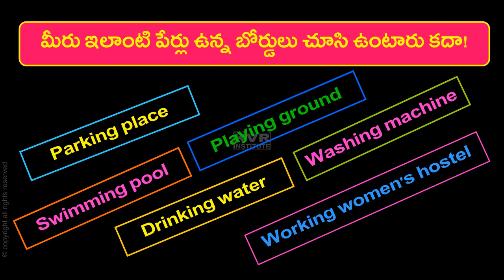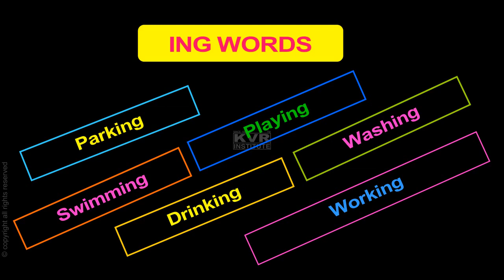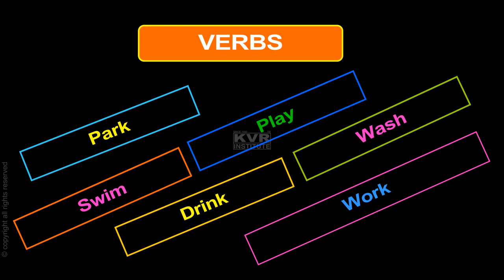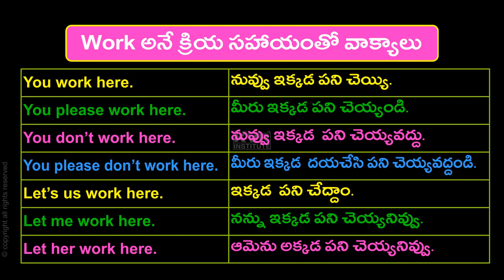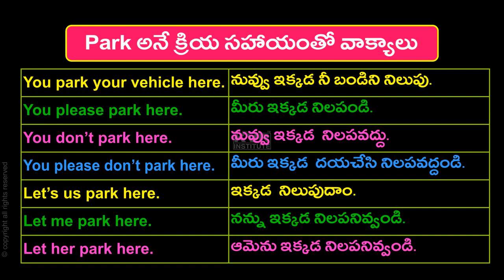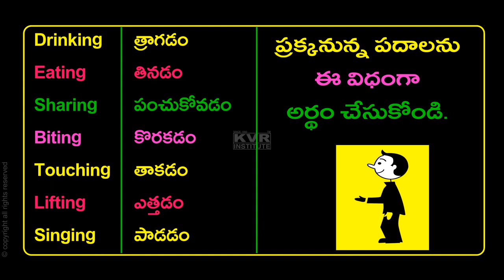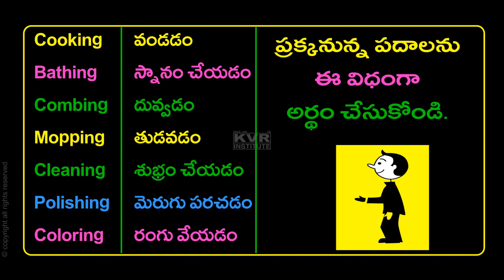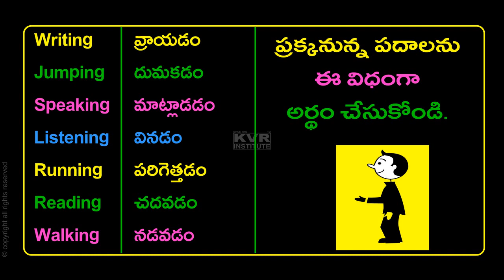Simple Ways to Learn English Effectively | Verb+Ing Form | Spoken English | KVR Institute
Simple Ways to Learn English Effectively! Watch the Verb + Ing Form video and learn to English through Telugu in a very simple way on KVR Institute Channel.

Hello guys,
KVR Institute is the leading English teaching channel that provides you free online classes to enhance your English communication. KVR institute has been serving many with its outstanding classes which are very easy to follow and learn. From basics to complete knowledge, KVR Institute assures you the best quality online classes in a simple manner and short period to help you to speak in English, Hindi, Tamil, Kannada, and Malayalam anywhere in the world.